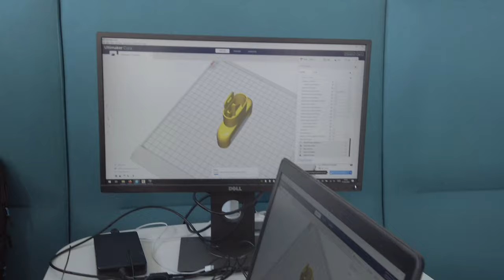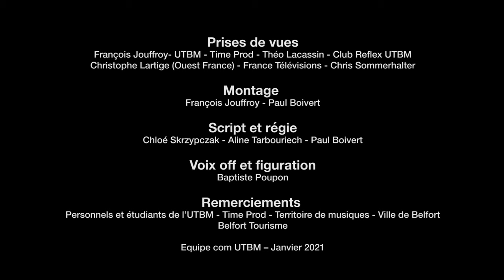Bienvenue sur le Campus UTBM de Belfort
Baptiste, étudiant en formation d'ingénieur à l'UTBM vous fait visiter le campus de Belfort (90).
Être étudiant à Belfort c’est :
- Partir dans une autre dimension avec la réalité virtuelle
- Brancher des câbles
- Se retrouver en journée, le midi pour manger et pour toutes les soirées…
- C’est concevoir et exploiter les techniques de demain pour un futur durable
- Se vanter d’être proche du monument préféré des français, et ce n’est pas une blague : le lion de Belfort
- Comprendre les phénomènes physiques qui nous entourent comme les ondes électromagnétiques.
- Accéder à du matériel de point pour réaliser des projets professionnels ou perso : la découpe laser, la thermoformeuse, la brodeuse numérique,
- Travailler sur des projets qui utilisent la pile à combustible et l’hydrogène
- Chanter, danser, se désaltérer lors de grands événements musicaux, FIMU, EUROCKENNES

François Jouffroy- UTBM - Time Prod - Théo Lacassin - Club Reflex UTBM
Christophe Lartige (Ouest France) - France Télévisions - Chris Sommerhalter

Montage
François Jouffroy - Paul Boivert

Script et régie
Chloé Skrzypczak - Aline Tarbouriech - Paul Boivert

Voix off et figuration
Baptiste Poupon

Remerciements
Personnels et étudiants de l’UTBM - Time Prod - Territoire de musiques - Ville de Belfort
Belfort Tourisme

Equipe com UTBM – Janvier 2021